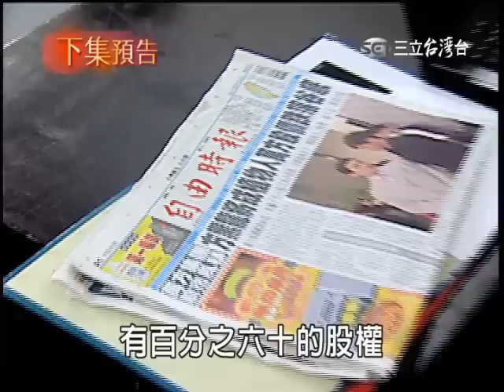【家和萬事興】第164集片尾預告